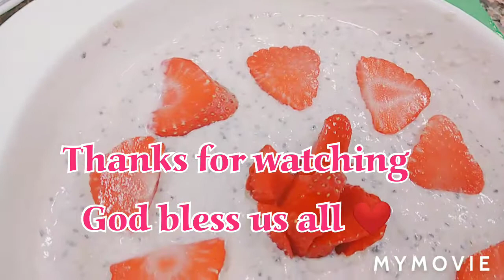HEALTHY BREAKFAST/DIET HEALTHY BREAKFAST /YUMMY WITH HAPPY TUMMY